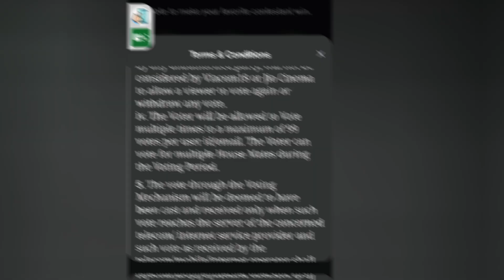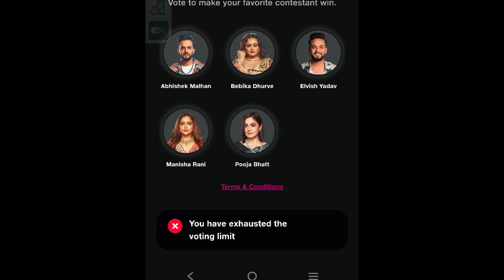1 Mobile Se Kitne Vote De Sakte Hai। HOW TO VOTE ।Elvish Yadav Vote। Fukra Insaan | BIGG BOSS VOTING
JIO CINEMA

SEARCH AND TAGS:

elvish yadav big brother
fukra insaan in biggboss
fukra insaan in bigg boss
fukra insaan in bigg boss ott
bigg boss fukra insaan